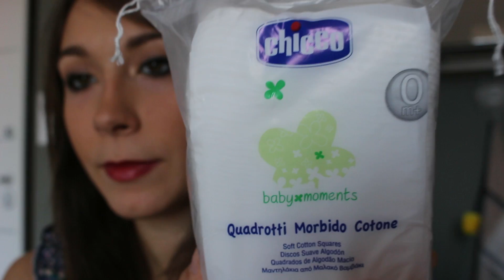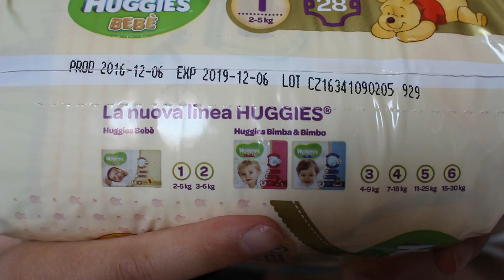🌸Aggiornamento Acquisti per Sofia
🌸Carmen🌸